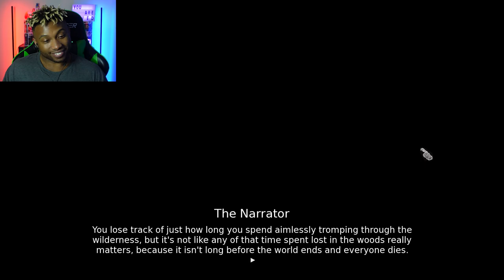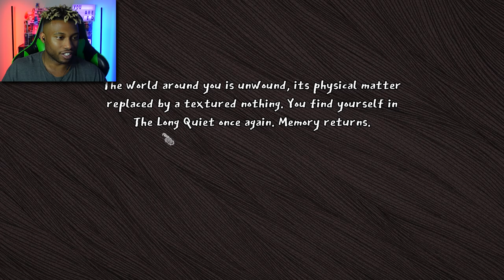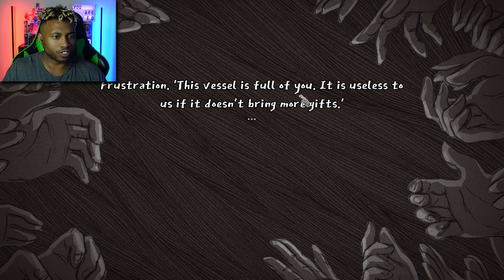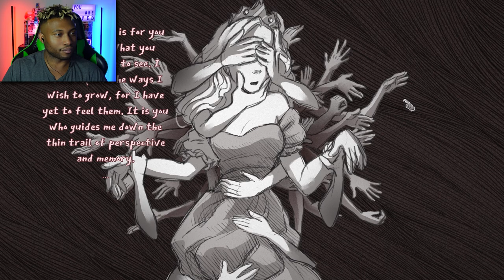TRUE LOVE CONQUERS ALL!!! | Slay the Princess Part 2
Saving the princess is the ONLY way to make her fall in love with us!! The world may still end though...